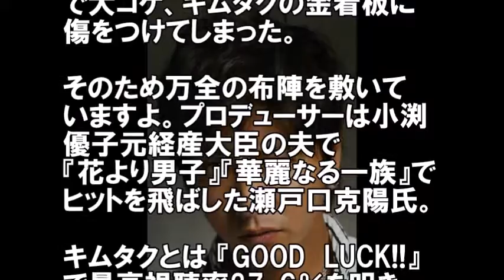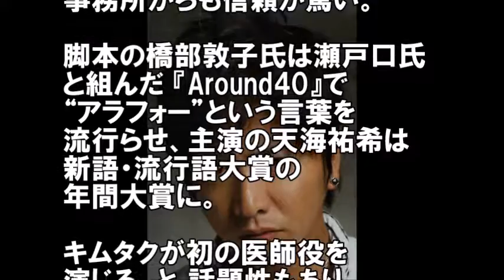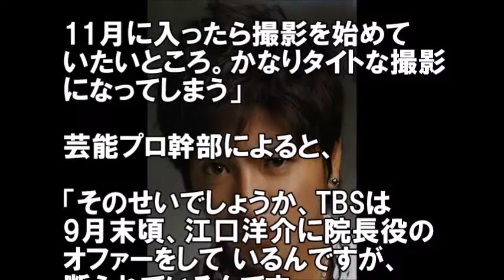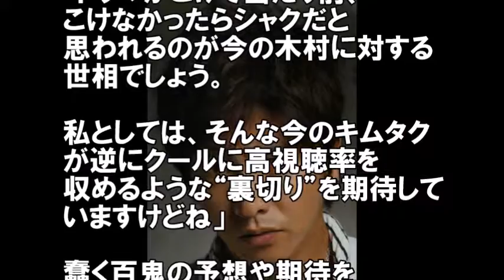【裏切り者】キムタクの新ドラマの相方は！？ヒロイン決定が難航！？【芸能最新ニュース エンタメ系】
「ヒロイン決定難航」
「脚本ギリギリ」などと
船出が危ぶまれているのが、
TBSで1月開始の
キムタク主演ドラマだ。

SMAPの解散騒動で“裏切り者”
呼ばわりまでされた木村拓哉（43）が
“解散後”初めて連ドラの主役として
お茶の間と対することになる重要なドラマ、
それなのに――。

【感想】

やっぱりドラマは脚本だと思うので
キムタクに限らず、
面白いか面白くないかに
かかっていますよね。

特に今は漫画が
ドラマ化することがすごく多いですね。

【今年は白？赤？】AAA、7年連続紅白出場記念！日高光啓・與真司郎のコメント！ 【マルチエンタメ放送局】

【ダサい？かっこいい？】 E-girls　新曲　Go Go Let's Go　PV意外と不評か！？ 【マルチエンタメ放送局】

【爆発】ピコ太郎のカバーがヤバイ！？本人より面白い可能性も…【芸能最新ニュース　エンタメ系】

【お粗末】BIGBANGの対応がヒドイ！？ライブの内容はどうだったのか！？【芸能最新ニュース　エンタメ系】